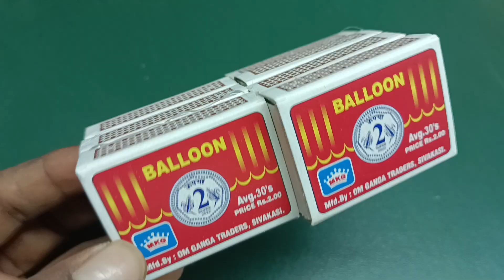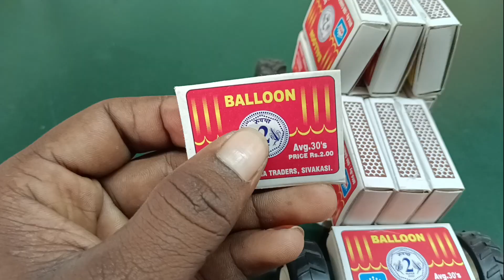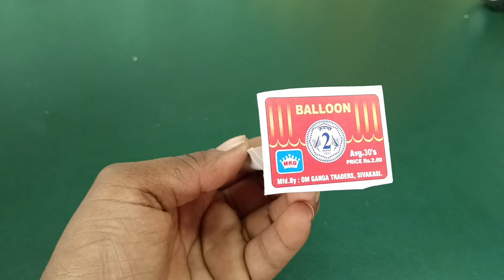Navratri Durga Murti Mini Tractor Trolley Chaturthi Radha Krishna Saraswati Trolley science project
Er ideas vloge
Top Farm,
Cloud DIY Tractor,
KD Mini DIY Tractor,
ENJO Mini Farm,
ENJO Mini Farm,
Happy Farm,
Cloud DIY Tractor,
Mndatv
Sanutech
Sanu tech
al alvi bd
7days craft
south experiment

how to make matchbox truck at
home
how to make truck from matchbo,
how to make truck
matchbox truck
how to make military truck
how to make truck with matchbox
how to make matchbox rickshaw
how to make matchbox army tank
how to make matchbox tank
truck with 6 wheels
tractor trailer truck in india
rc truck 18 wheeler
man truck 6 wheeler
how to make matchbox car
how to make matchbox
how to make matchbox gun
how to make matchbox phone
how to make matchbox drone
how to make matchbox train
how to make matchbox craft
how to make matchbox house
how to make matchbox tractor with trolley diy - tractor supply water
how to make matchbox lorry truck
at home | diy matchbox mini dump... how to make matchbox container truck at home diy heavy container